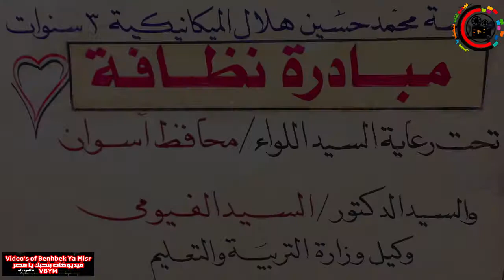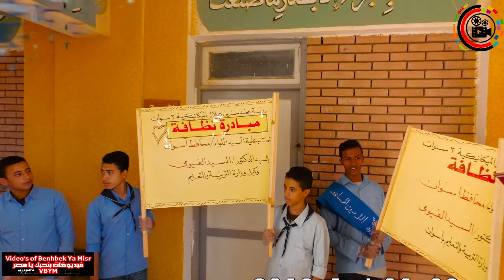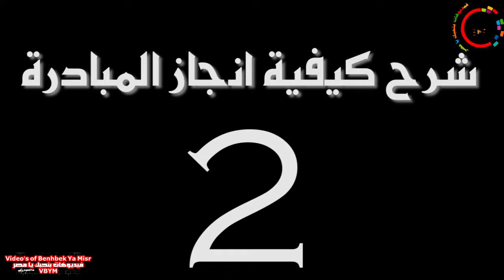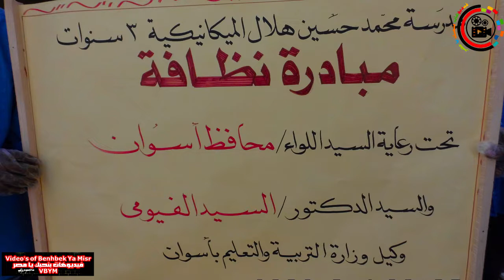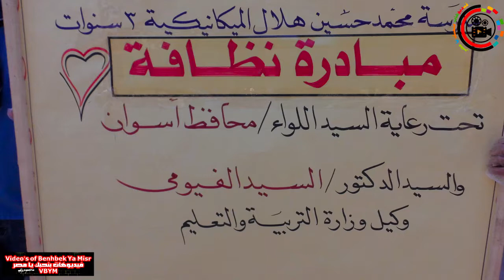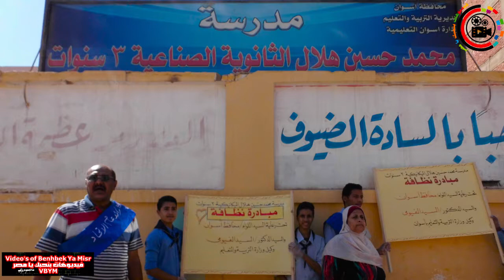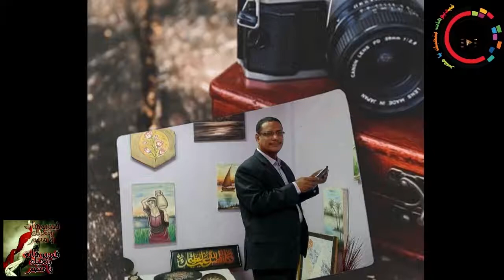مدرسة المهندس محمد حسين هلال الميكانيكية ثلاث سنوات بأسوان